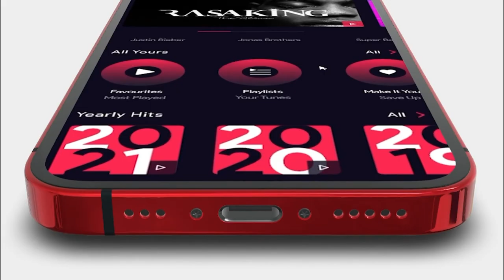Banjo Music Application Ad video (Conceptual Music Application Ad video)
Conceptual Music application ad video done using Adobe After Effects and Adobe Premiere Pro.
Banjo is a music application a sub brand of Radio Banjo a radio station brand conceptualized and branded by me. I used self composed music as the Back Ground Music.